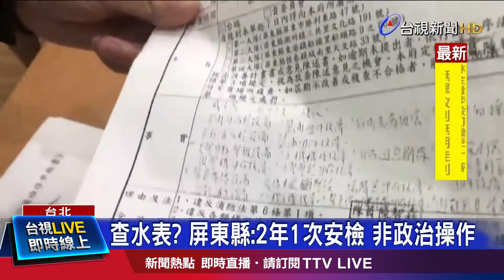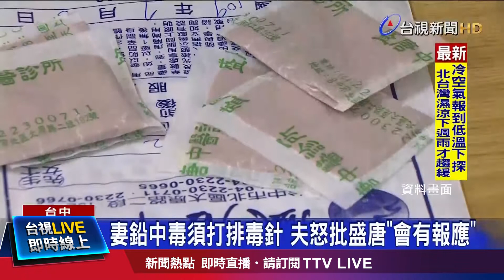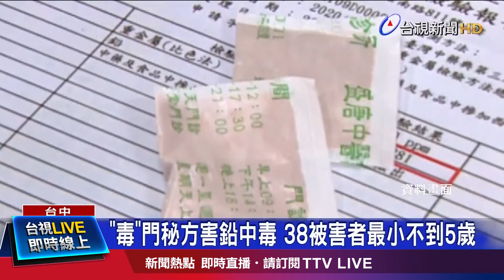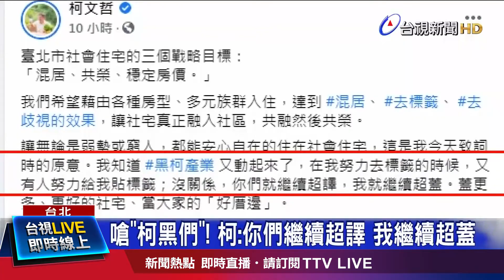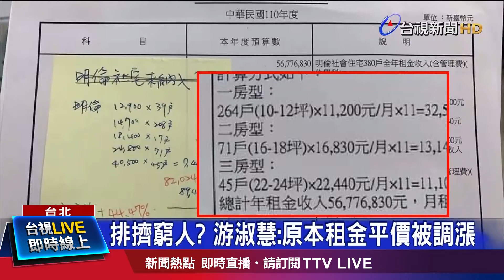空姐檢疫趴趴走 調查給假照片遭免職【重點新聞】-20201203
(00:00)長榮空姐檢疫趴趴走 調查給假照遭免職
(02:22)查水表？消防兩度上門查信功 影片曝光
(04:30)藍酸屏東高效率查信功 「蘇怎不去美查廠」
(06:35)盛唐中藥害前議長全家中毒案 起訴3人
(08:36)嗆「柯黑們」！柯：你們繼續超譯 我繼續超蓋
(10:57)阿妹跨年演唱採實名制 若疫情嚴峻恐取消